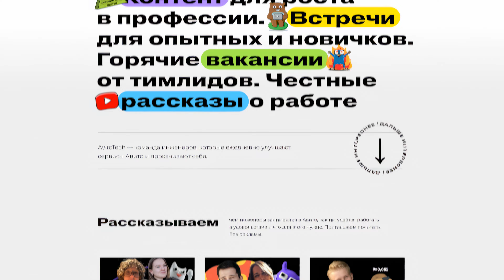Нужно ли учить Java для Android-разработки в 2024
Java всё еще нужна для тех, кто хочет заниматься Android-разработкой, и Кирилл Розов рассказывает почему.

00:00 Нужна ли Java для того, чтобы стать Android-разработчиком?
00:57 AvitoTech
01:47 При изучении Java мы учим не сам язык, а API и то, как писать софт
04:22 Много кода написано на Java и в нём надо разбираться
05:55 Хороший разработчик должен знать несколько языков
08:04 Стоит ли учить Java? Досточно ли знаний Kotlin?
08:30 Спасибо тем, кто поддерживает канал